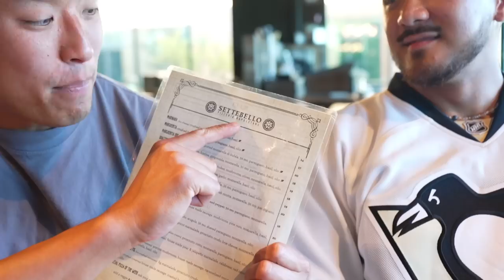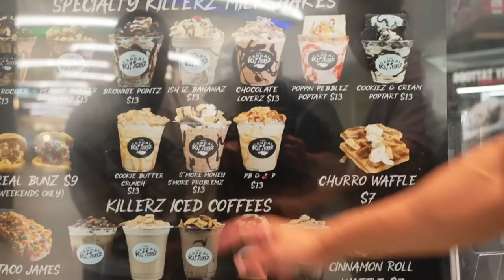STUD MUFFINS | CHEAT MEAL DAY 1